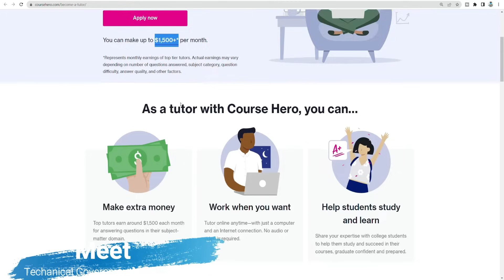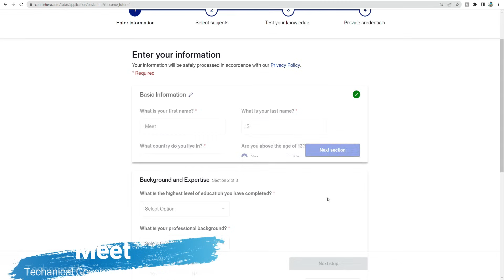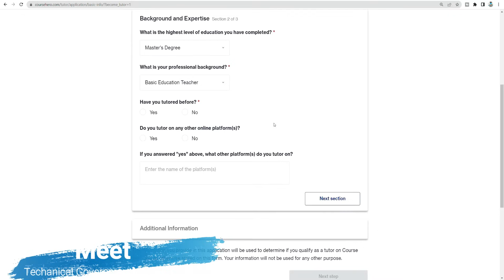Permanent Work From Home Job | Work From Mobile|Job For Freshers| Jobs Jan 2024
railway vacancy 2022,railway recruitment 2022 notification,rrb railway recruitment 2022 apply online|Railway station master vacancy 2022 technical government job all over india trademark,WORK FROM HOME, how to become ticket Collector, Indian railway, ticket Collector job, Railway Bharti latest news, Railway latest vacancy 2022 technical government job all over india trademark

Video Uploaded by technical government job all over india